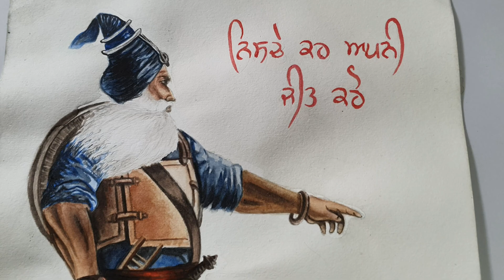Watercolor Painting Dhan Dhan Baba Deep Singh Ji